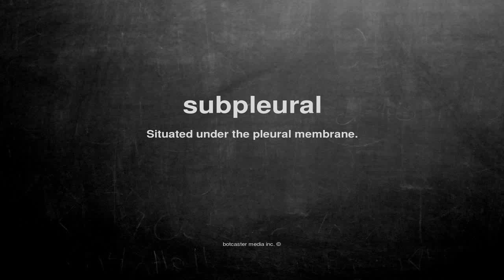What does subpleural mean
What does subpleural mean in English?